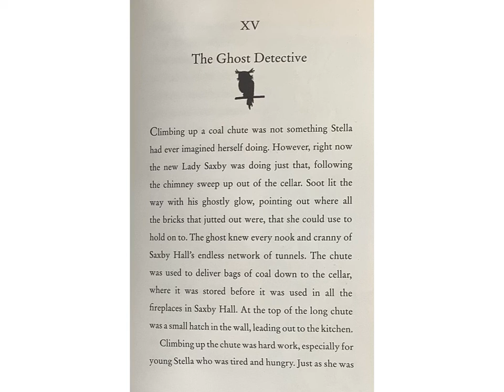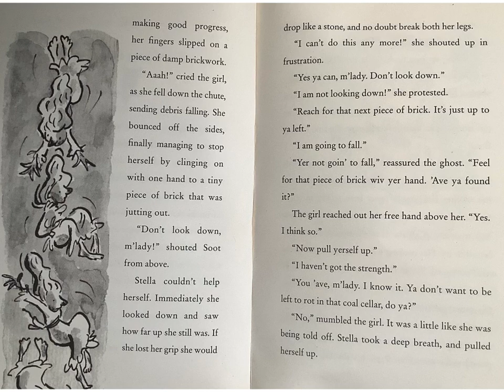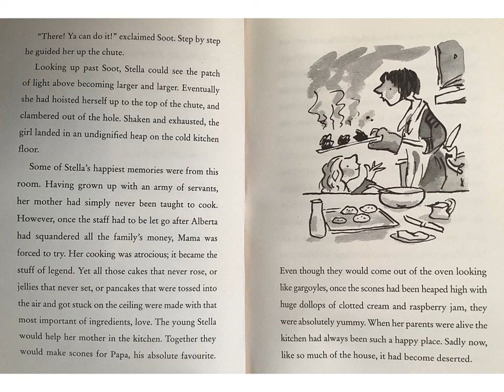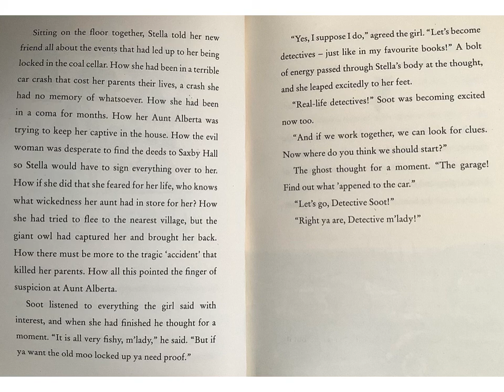Awful Auntie Part 15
Awful Auntie Chapter 15